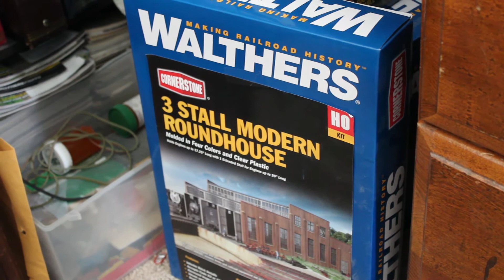At it again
I found more trees down today. Those beavers are at it again.  They have even ate half of my roundhouse.  Well a third anyway.  Chewed off the back end. ( I thought those were real bricks.